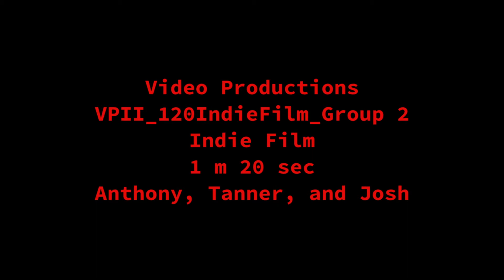120Indie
Title: 120Indie
My Role: Actor and Editor

Camera Equipment Used: Canon 60D
Editing Software platforms Used: Avid Media Composer

Short Film
Actor and Editor
2 weeks